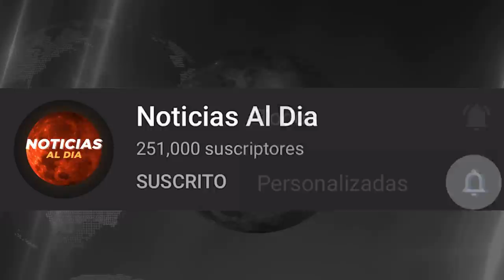BOLIVIA HOY NOTICIAS 17 DE DICIEMBRE 2021, MARCO PUMARI NUEVO MENSAJE ULTIMA HORA SEGURO VIAJE HOY